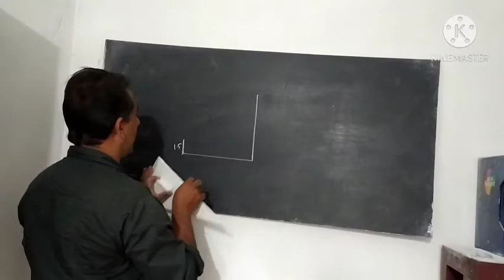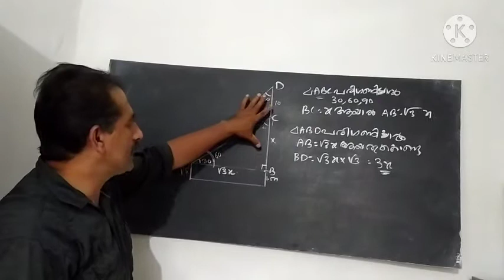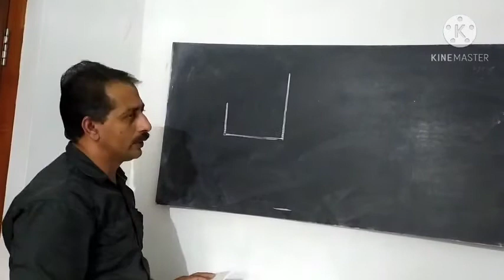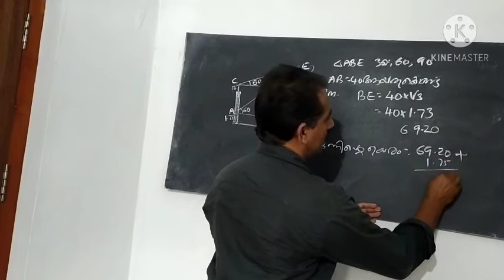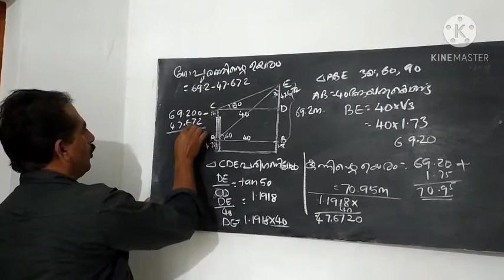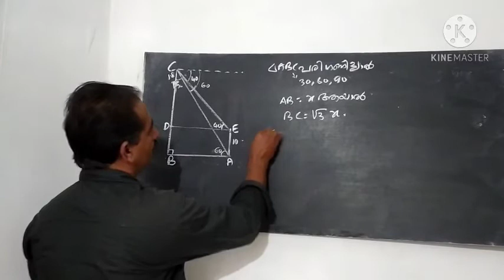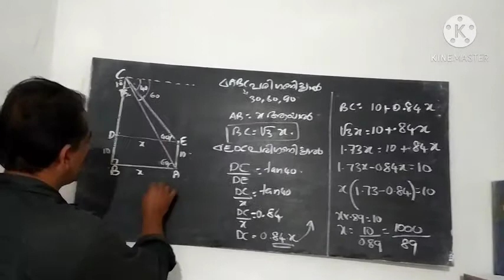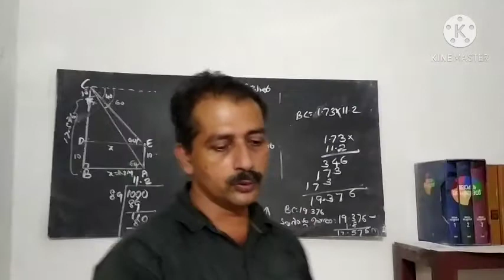MATHS X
ത്രികോണമിതി - Part 10